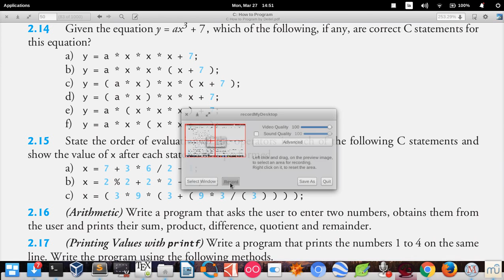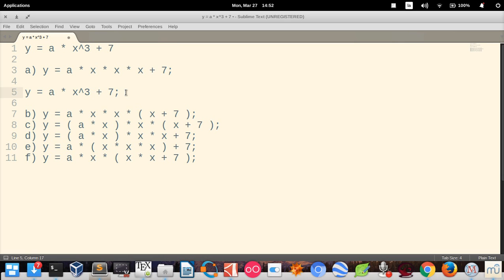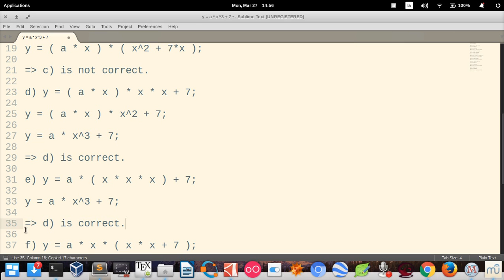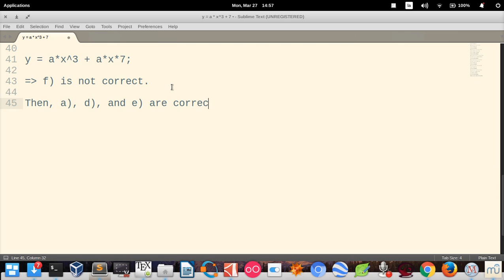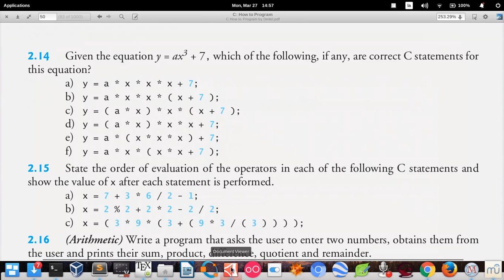C How to Program (6th edition) - Deitel & Deitel, exercise 2.14